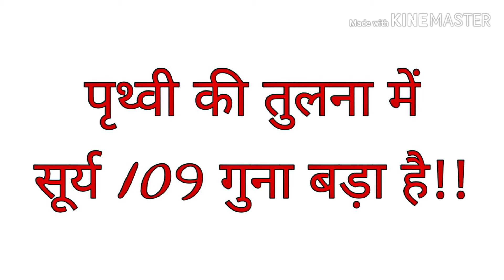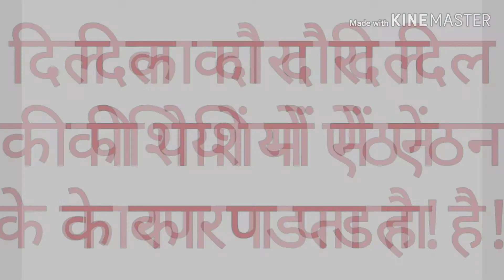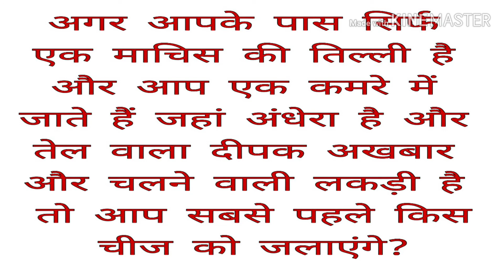Most brilliant G.K questions with answer in Hindi पृथ्वी की तुलना में सूर्य कितना बड़ा है?